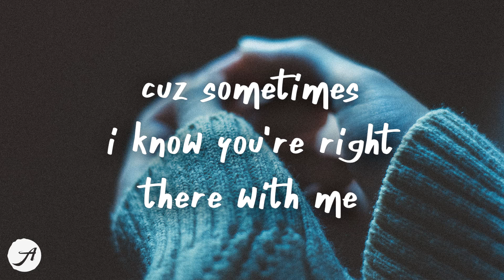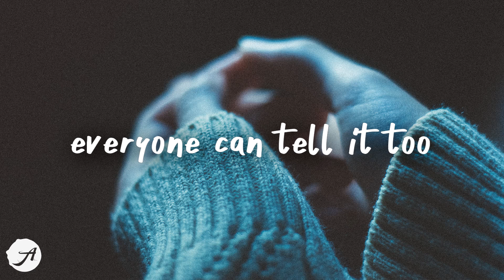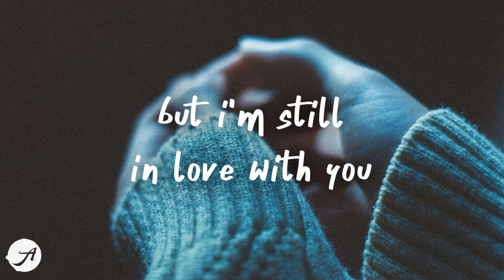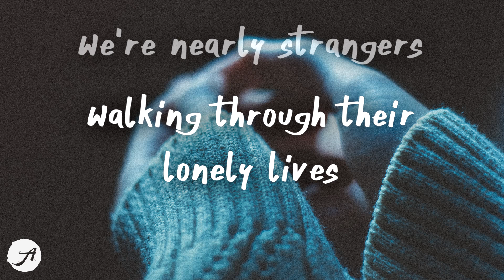blackbear - strangers (Lyric Video)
i'm a fool, i'm settling down
cuz sometimes i know you're right there with me
it's getting harder to love you now
then why do you just lay awake all night?
i don't follow you
you just talk about it
no, you can't get from me
so take me, remove the hate
i wanna know where are you going
cuz now we're nearly strangers
cause what you got from me
you gotta take control
before we strangers
to one another
just strangers
walking though the lonely life
everyone can tell it to you
wait from stranger
no one's like you
i know sometimes we hurt each other
but i'm still in love with you
i still love you
i know that you are getting tired
of fighting to find
cuz what you are is what you got for me
what you are, what you got for me
don't want another
just strangers
walking through that lonely life
we're nearly strangers
we're nearly strangers